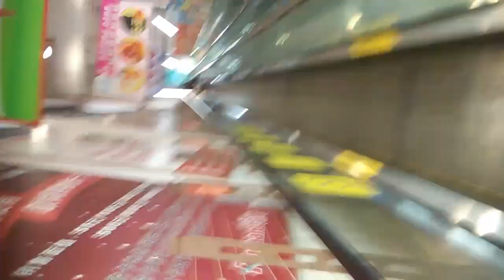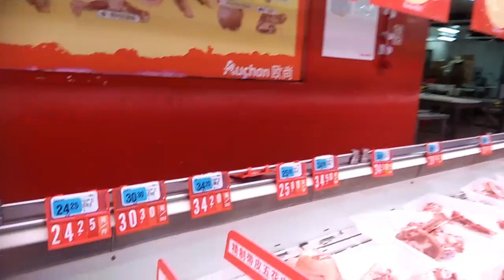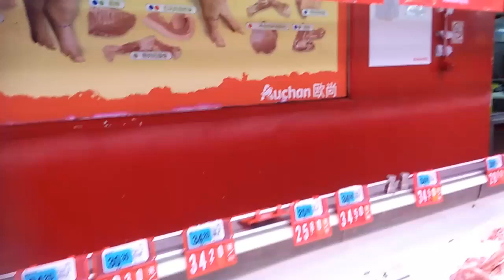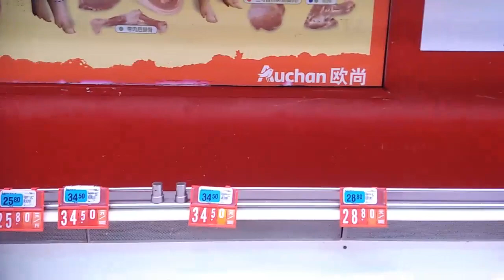【Hui Yu视角】大陆猪肉和肉制品价格再次大涨？又是肉荒又要储粮？实拍打脸谣棍滞留西班牙的老黑公民！自媒体谣言和谣棍太多！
【Hui Yu视角】猪肉和肉制品的价格又在大涨？又是肉荒又要储粮？自媒体谣言和谣棍太多!l西班牙难民老黑公民、冷山财经等打脸了吧？价格在高位盘整，跟前不久差不多价格！涨价是前几个月的事情，10月份猪肉价格已经涨到20-40区间了！所以这个月和最近基本没涨！一直在高位这个价格而已！！！至于肉荒更夸张，大陆现在替代猪肉的肉食品多的很，肉价高，自然销量也少！所以有很多肉也没有卖出去的！价格高反而让人们选择更健康的鱼肉、鸡肉、牛羊肉！但是如果长时间维持这么高的价格对大陆百姓生活影响和冲击也是必然的，也就是百姓吃不起最普通的猪肉了！！！